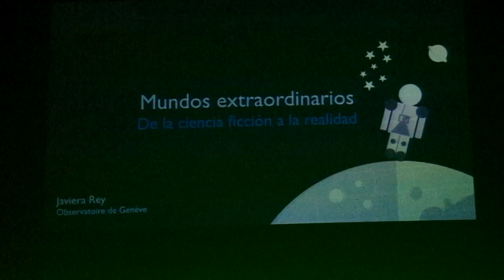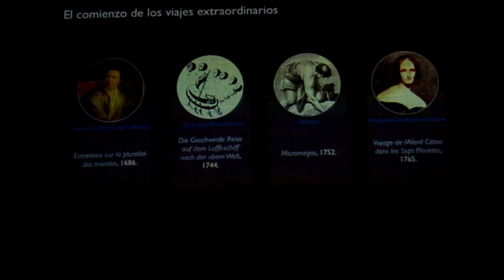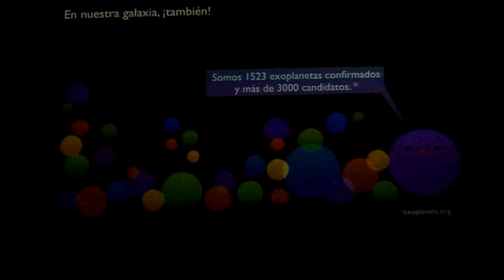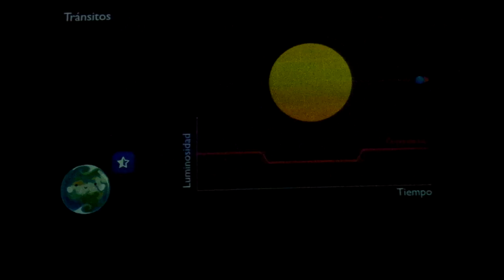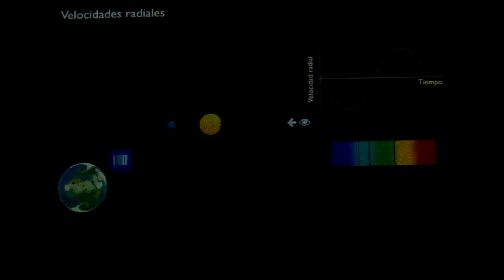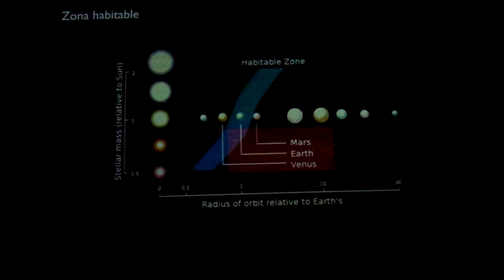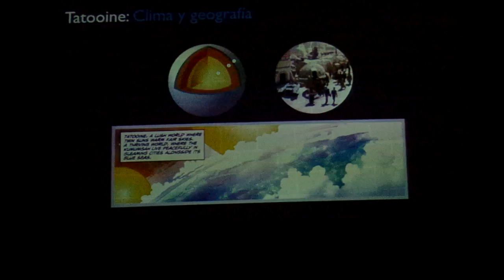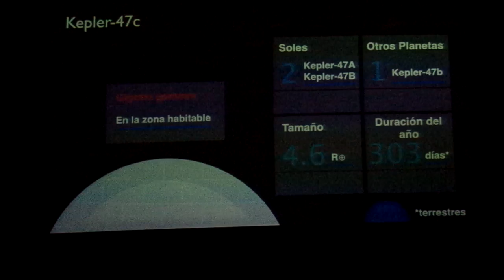"Mundos Extraordinarios: De la Ciencia Ficción a la Realidad" (parte 1)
Presentación y primera parte de la charla pública "Mundos Extraordinarios: De la Ciencia Ficción a la Realidad" dictada en el Planetario de Santiago, el 12 de mayo.